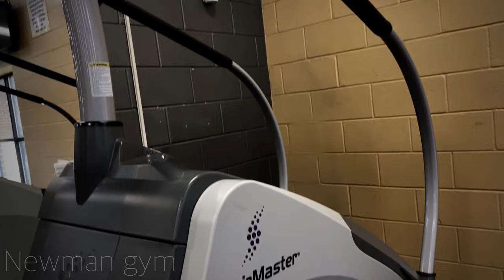WORKOUT WITH ME! getting ready for AIT | ARMY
hello battlebaenation this is my very first workout video, let me know what you guys think in the comment section!

LOCATION: Fort Stewart, GA/Hinesville, GA
BIRTHDAY: June 1992
ETHNICITY: African American
HIGHT/WEIGHT: 5'2/120lbs
DAUGHTER: Amia, born September 2017
SON: Dariyon, born November 2010

•My Camera
•SD Card
•Tall Tripod
•Handheld Tripod
•Box Light
•Car Camera Mount